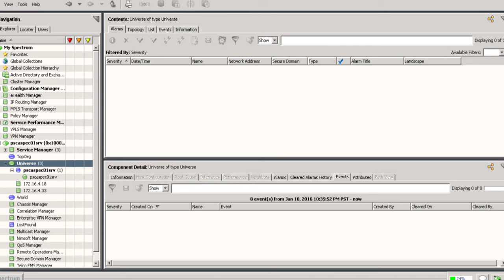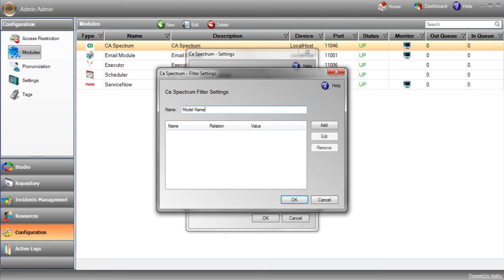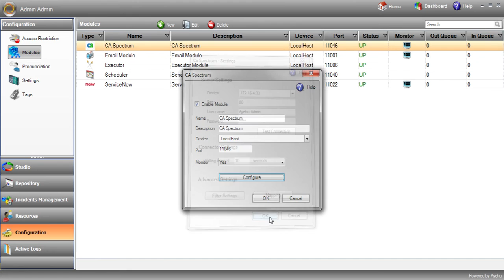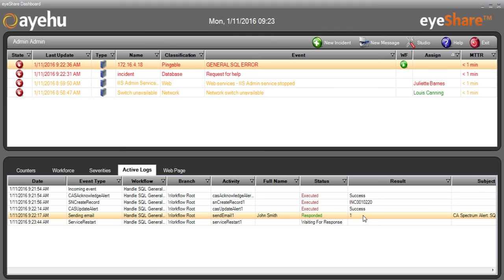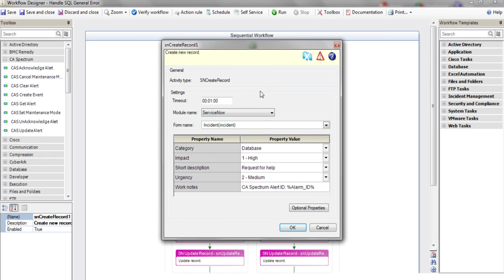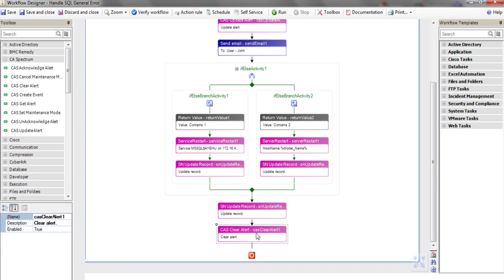How to Integrate IT Process Automation with CA Spectrum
Try to integrate automation with CA Spectrum today, free of charge

eyeShare’s integration pack for CA Spectrum provides the ability to capture the alerts that are generated by CA Spectrum. eyeShare is the ideal complement to the highly effective CA Spectrum software product.